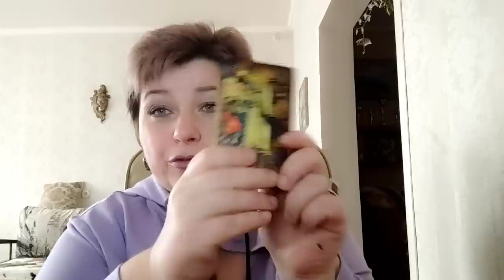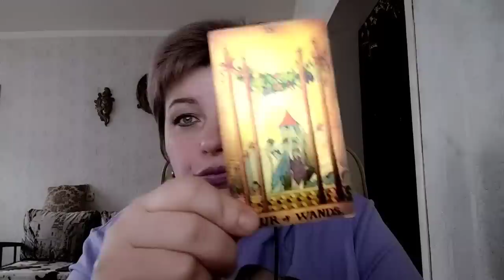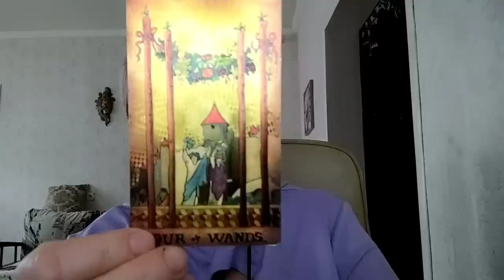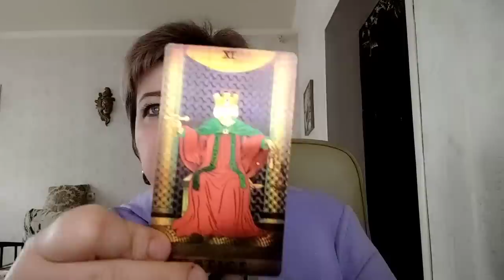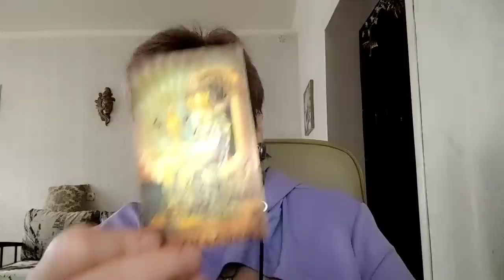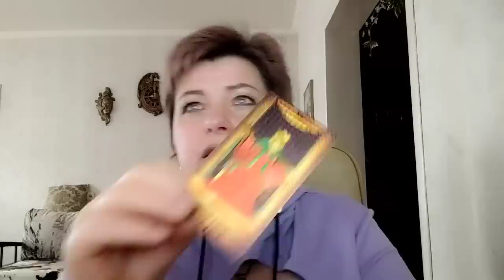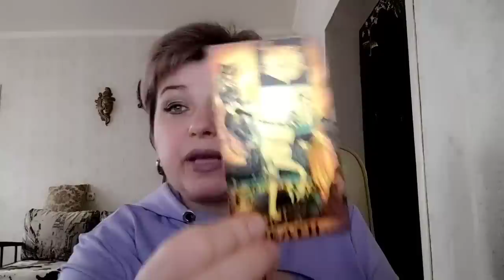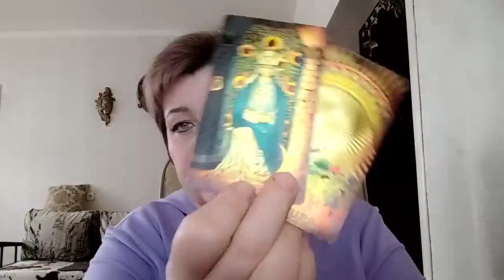Тайная родственница пути и прочие ) Кофе с заводчиком корги